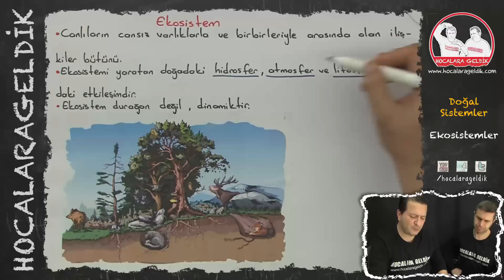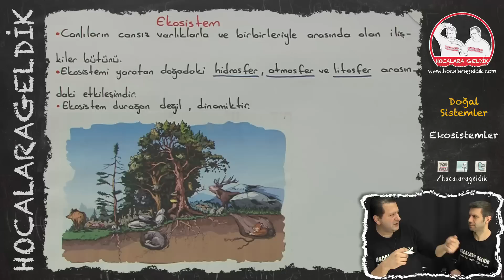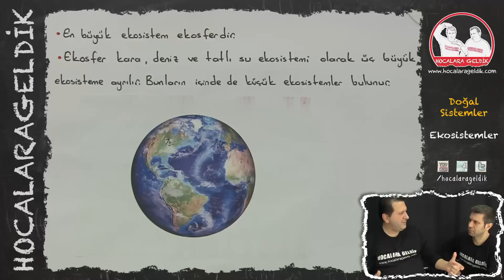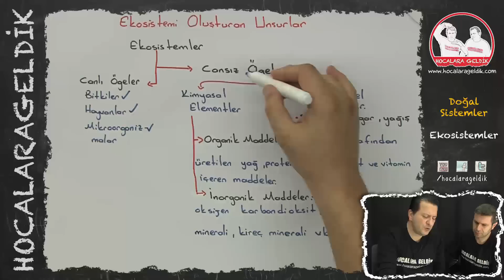Doğal Sistemler - Ekosistemler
11. SINIF GOĞRAFYA  / YKS - AYT